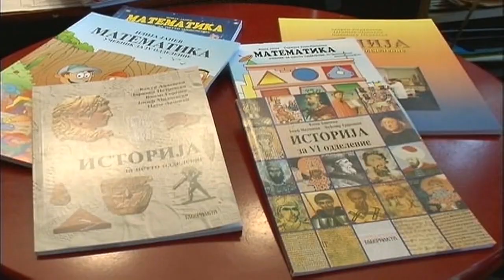Состанок на македонско-бугарската комисија за историски прашања